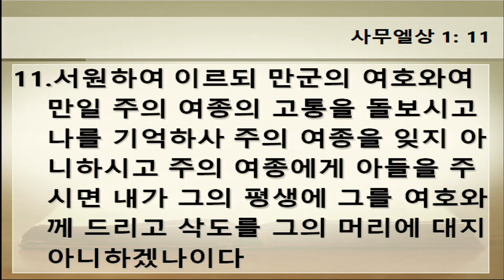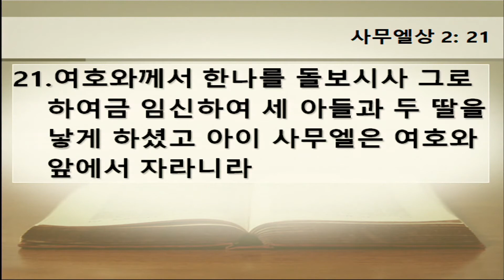초원교회(청라) 20180812 오전예배